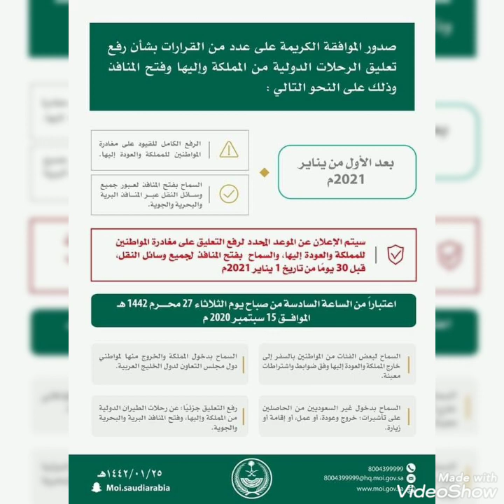اخيرا عودة الطيران الدولي بالسعودية 🛫🛬🛩✈